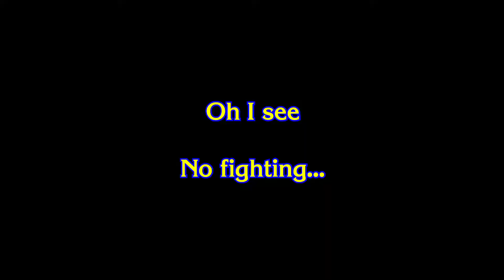SFV : AE - Does taunt really work ?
Blanka taunt !